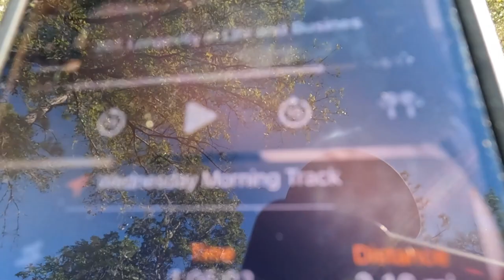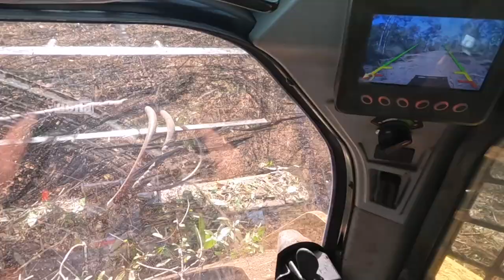Land Clearing-with CAT 259D3 and FAE Forestry Mulcher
Are you tired of depending on door knockers? Flyers are being hit-and-miss, Facebook won't approve the ads, and google is expensive... One more call from Home Advisor.. *throws phone through chipper*

We can help. From 1 guy and a saw to multiple crews and locations... Lacey and I have done it all. We got this.

Hiring Tree Shop Marketing can be a great way to increase cash flow. Tree Shop Marketing has years of experience and knowledge in the industry, and we can help you develop a tailored plan to help you reach your goals. With our expertise, you’ll be able to win more jobs, work less, and provide greater value to your clients.

1 of 10-
One of the first 10 clients that hire Tree Shop Marketing will be shipped my Stihl 500i, including a couple bars and chains.

Lacey and I thank you for your support here on YouTube and your support as we grow again and position ourselves to have a much more effective impact on our communities.